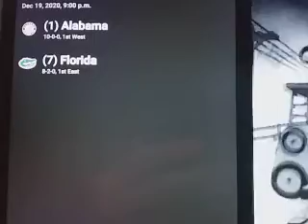Alabama vs Florida Prediction College Football Free Pick Sat 12/19/2020